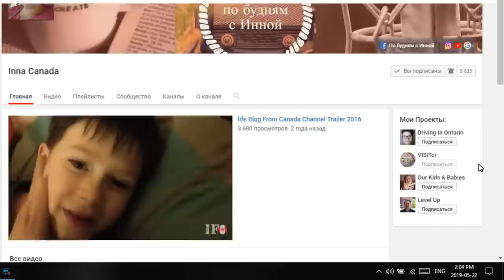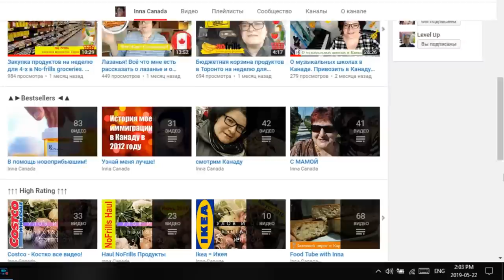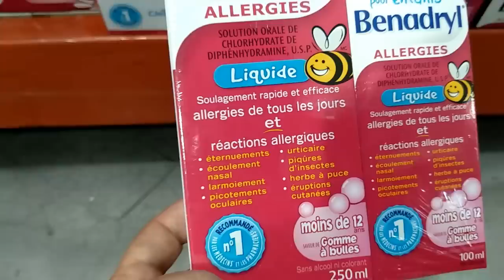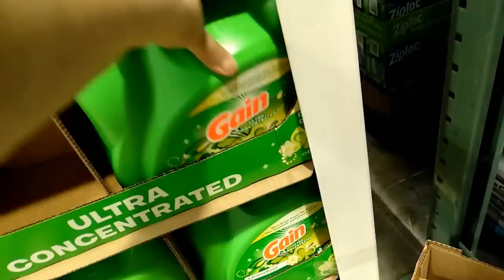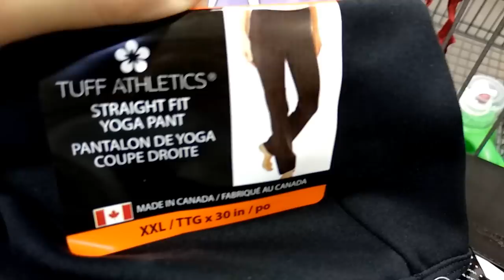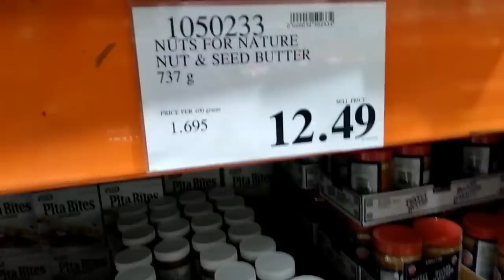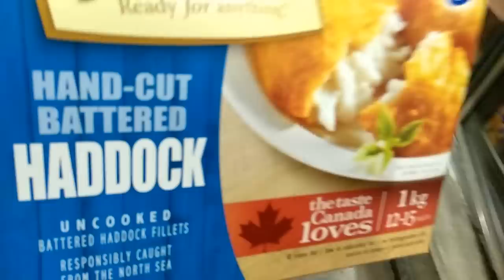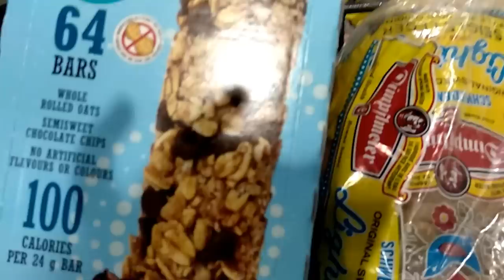Костко ( Май 2019)